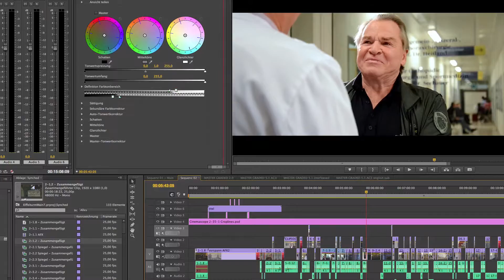Wer wir sind – Shortreal von elfgenpick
DIE WELT BESSER MACHEN

Unser Büro leistet einen Beitrag zu mehr Lebensqualität und Vielfalt. Wir verhelfen sinnvollen Produkten und Dienstleistungen zum Erfolg. Dabei fühlen wir uns den ethischen Grundsätzen eines christlichen Menschenbildes verpflichtet. Wir tragen zu einer nachhaltigen Kultur bei, die sich dem Fortschritt aller Menschen verpflichtet weiß.

Folge uns, um nichts mehr von elfgenpick zu verpassen!